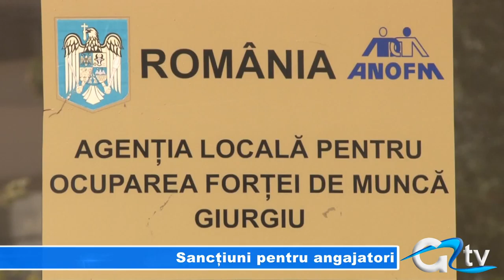SANCTIUNI PENTRU ANGAJATORI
Agenția Județeană pentru Ocuparea Forței de Muncă Giurgiu reamintește angajatorilor una din obligațiile pe care le au față de agenție. Este vorba despre comunicarea tuturor locurilor de muncă  disponibile, în termen de 5 zile lucrătoare de la vacantarea acestora. În caz contrar, legea prevede sancționarea angajatorilor.